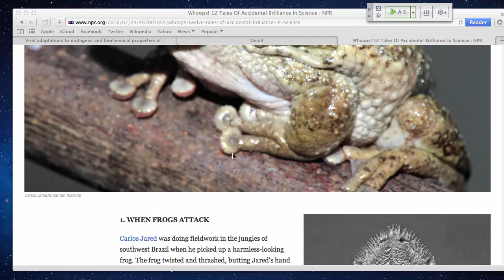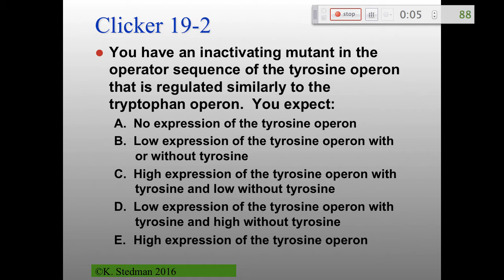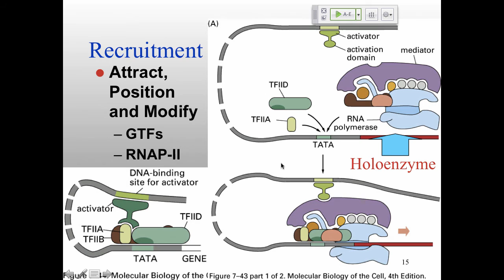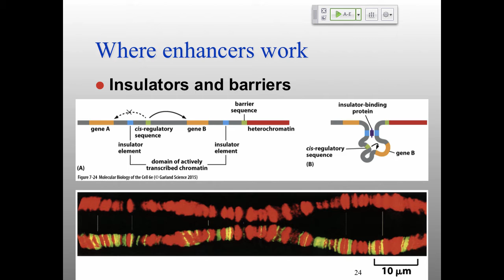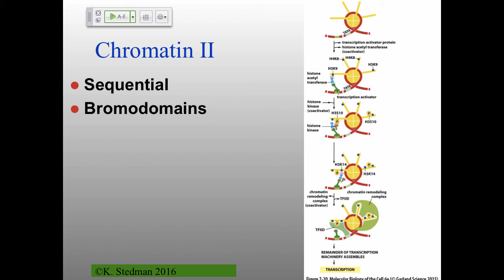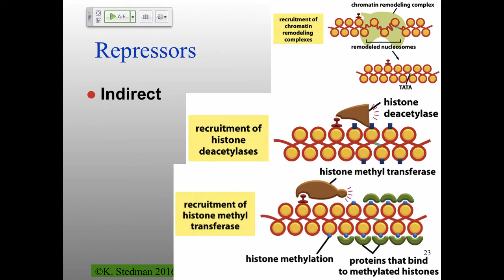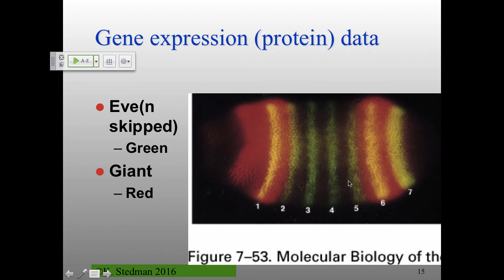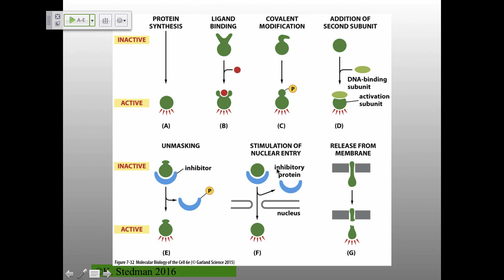MB_W16_Lecture19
Table of Contents:

01:47 - Specific (GATA1) and non-specific (CP1)
01:55 - Bi334 Molecular Biology Lecture 19: 26 Feb 2016
01:55 - Clicker 19-1
07:08 - Clicker 19-2
12:17 - Activation at a distance
13:20 - Gene Activator proteins are modular
16:42 - Recruitment
18:19 - Co-activator/Co-repressor
22:42 - PolII regulatory factors
23:56 - The enhancesome
24:42 - Where enhancers work
27:47 - Transcription and Histone Modification
28:44 - Chromatin
28:45 - Chromatin Remodeling Complexes
28:46 - Chromatin
28:46 - Transcription and Histone Modification
29:35 - Chromatin
31:44 - Chromatin Remodeling Complexes
32:36 - Chromatin
32:38 - Chromatin Remodeling Complexes
32:42 -
35:10 - Chromatin II
38:34 -
39:06 - Chromatin II
39:14 - Synergy
39:20 - Chromatin II
39:21 -
39:28 - Chromatin II
39:29 - Synergy
40:26 - Activation process
42:34 - Repressors
44:14 - Repressors
47:23 -
48:52 - A few examples:
50:22 - Developmental gene regulation
53:11 - Gene expression (protein) data
54:25 - Analysis of eve activation modules
56:31 - Possible binding : eve stripe 2 module
58:00 - Positional eve gene expression
58:32 - Possible binding : eve stripe 2 module
58:48 - Positional eve gene expression
59:15 - Possible binding : eve stripe 2 module
59:49 - Analysis of eve activation modules
01:00:16 - Possible binding : eve stripe 2 module
01:01:13 - Positional eve gene expression
01:01:21 - Specific (GATA1) and non-specific (CP1)
01:03:00 -